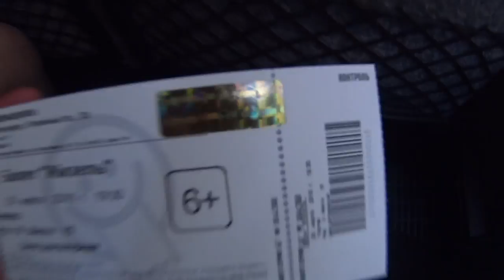St. Petersburg Rotary Exchange Students 2016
A video of some moments I had at St. Petersburg with this awesome people! Please watch in HD :)